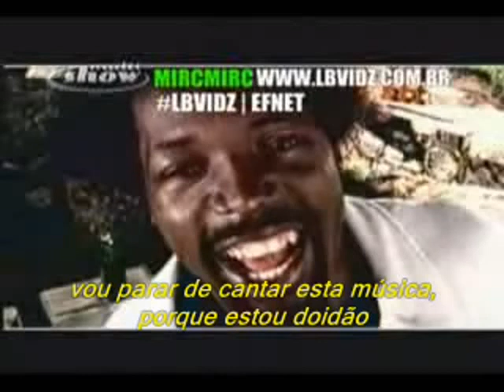15 de fevereiro de 2024